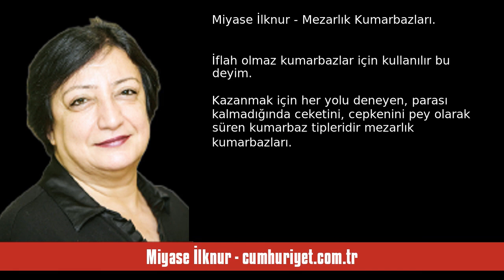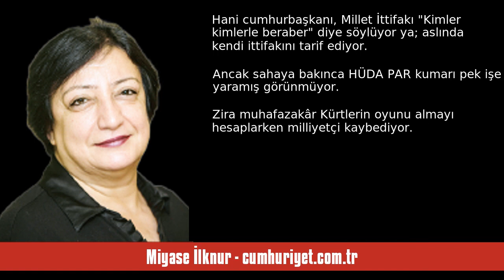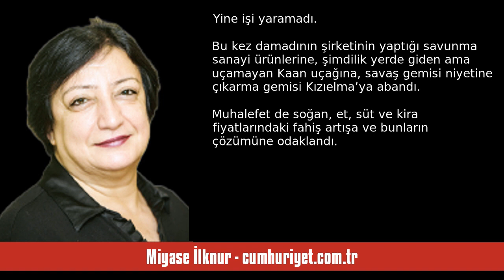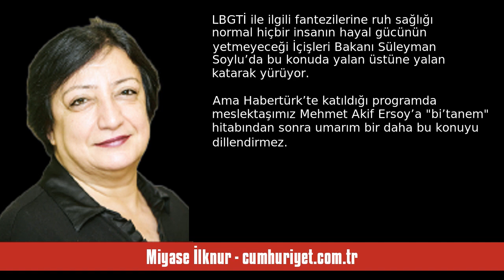MİYASE İLKNUR: MEZARLIK KUMARBAZLARI - SESLİ KÖŞE YAZISI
Miyase İlknur - cumhuriyet.com.tr - Mezarlık Kumarbazları - 6 Mayıs 2023 tarihli yazısının seslendirmesi

"İflah olmaz kumarbazlar için kullanılır bu deyim. Kazanmak için her yolu deneyen, parası kalmadığında ceketini, cepkenini pey olarak süren kumarbaz tipleridir mezarlık kumarbazları.

Seçimi kazanmak için her türlü kumarı deniyorlar. Seçimi zamanında yapmak Reis için kumardı. Kendi atadığı YSK üyelerine bile güveni yoktu. Ne olur ne olmaz diye bir kumar oynayıp seçimi 14 Mayıs’a aldırdı. Aslında bu da bir kumardı. YSK bu adaylığı da yasa gereği reddetmek zorundaydı. Ama kim takar yasayı?

Bu kuma. "